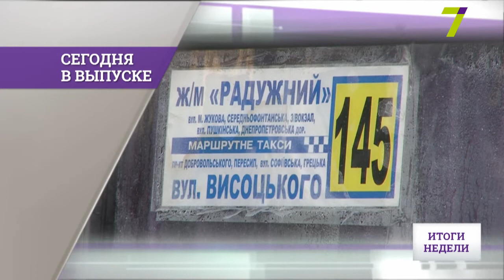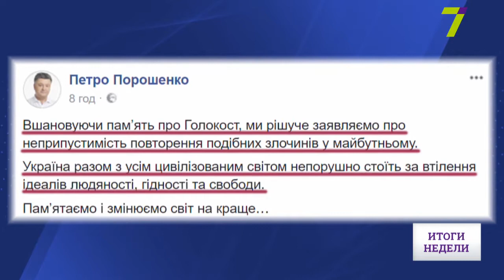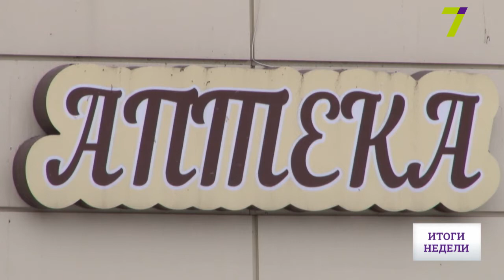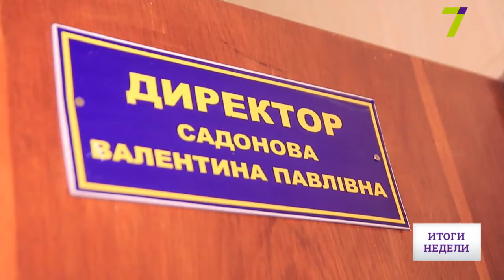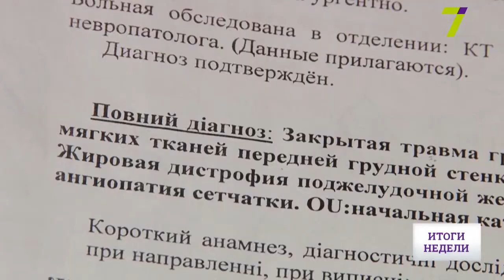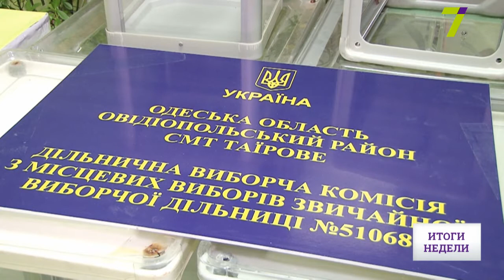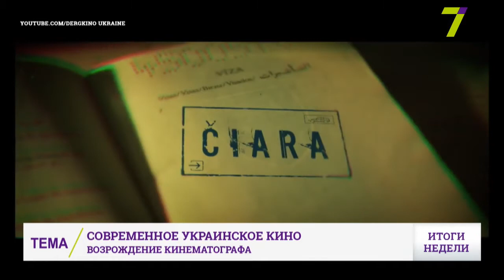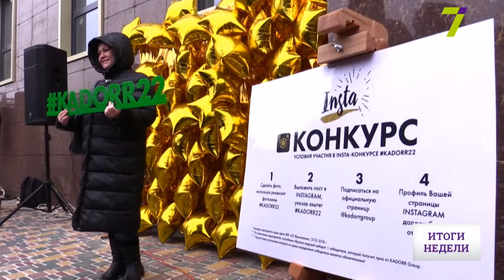27 ЯНВАРЯ «ИТОГИ С ЕЛЕНОЙ КРЫЛАТОВОЙ»